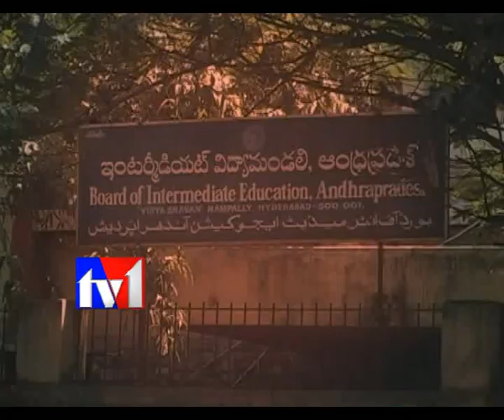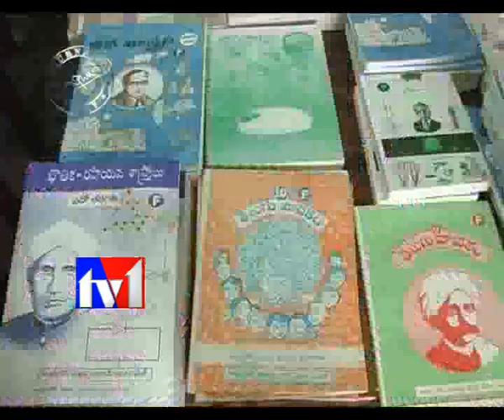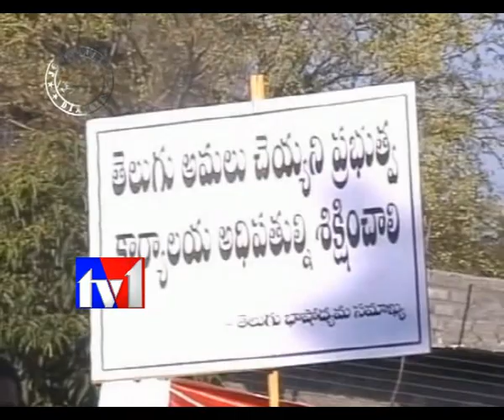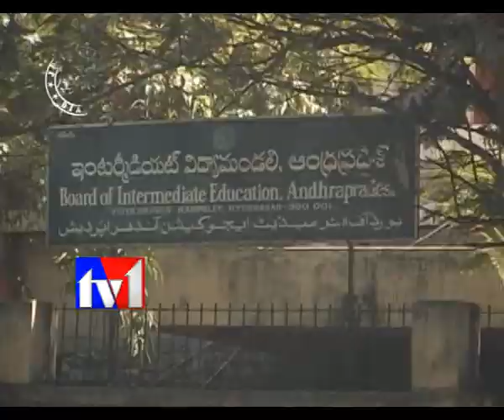TV1_JOURNALIST DIARY_280411 PART1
TV1TELUGU,TV1AP,SATISH BABU JOURNALIST DIARY ON TELUGU BHASHA,
TELUGU LANGUAGE,ANDHRA LANGUAGE,STUDENTS,ENGLISH,MATHAS,
TEACHERS,CORPORATE COLLEGE TEACHING,LANGUAGE SUBJECTS,
GOVT COLLEGE,TEXT BOOKS,INTER EXAMS,COMMUNICATION SKILLS,
HINDI SUBJECT,PARENTS,EDUCATIONAL DEPT,SECOUNDARY EDUCATION,
GOVT SCHOOLS,STUDENTS PROBLEMS,SATHISHBABU,AP LANGUAGE,
RAAJAKEEYAM,NO BREAKING NEWS,RAVIPRAKASH,PROMO,EXTRA PAGE,
TV1 NEWS,SATYA SAIBABA,SATYA SAI TRUST MEMBERS,